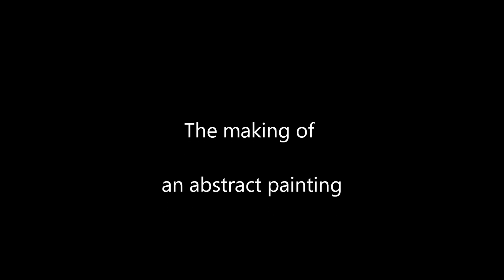Learn To Paint Airy Abstract Painting About Nature (HD). By Jan van Oort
If you have any question please do! Follow workshops abstract painting in the Netherlands

It really means a lot to me, thank you very much!!

Social media Jan van Oort